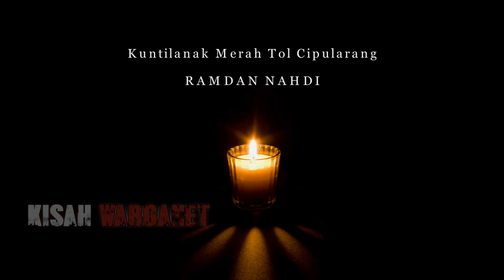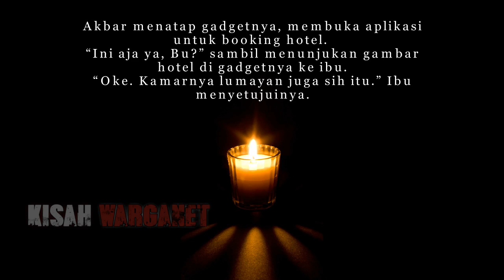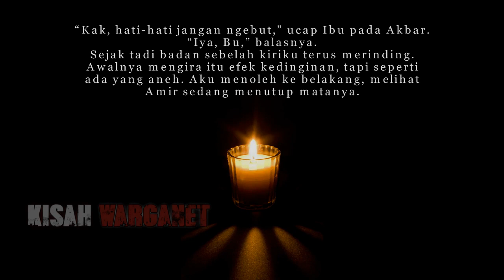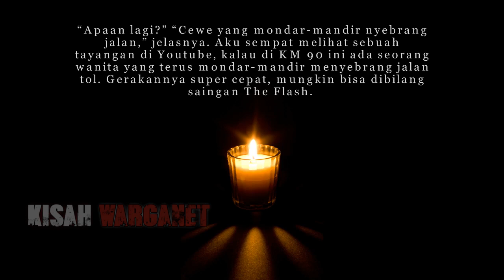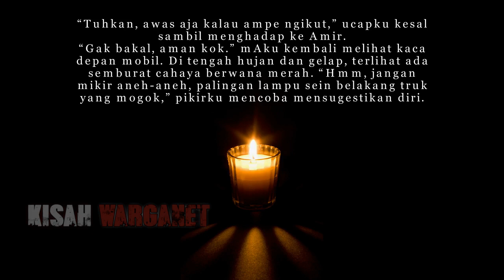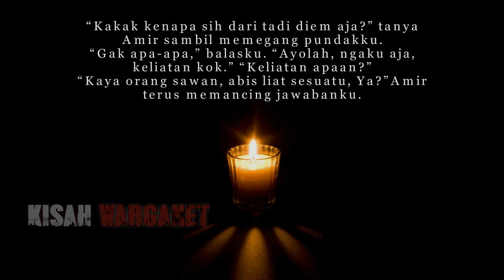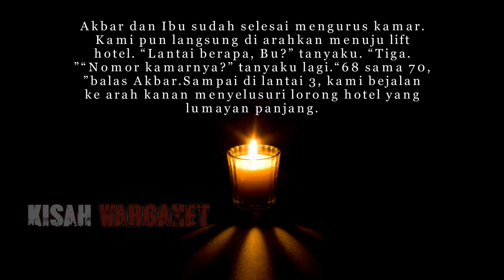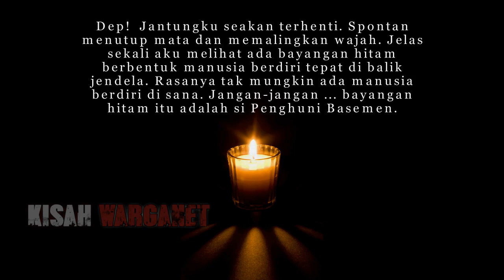KISAH KUNTILANAK MERAH TOL CIPULARANG BY RAMDAN NAHDI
Sosok di Balik Jendela
Pagi hari, aku dan Akbar sedang menonton televisi di ruang tengah. Sementara itu, Ibu lagi meminum teh hangat di teras depan.
“Bar, ultah ibu tahun ini mau ke mana kita?” tanyaku pada Akbar, kakakku.
“Ke mana, Ya?” Akbar mengerutkan dahi, dengan mata masih menatap layar televisi.
“Ah, lu tanya ibu aja gih,” sambungnya.